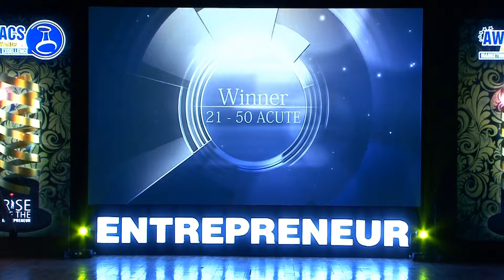WINNER NORTRYPTOMER P WOCKHARDT